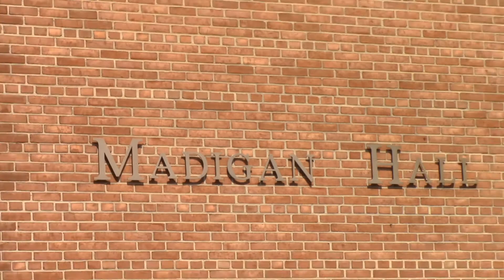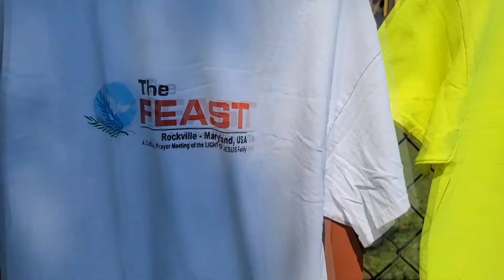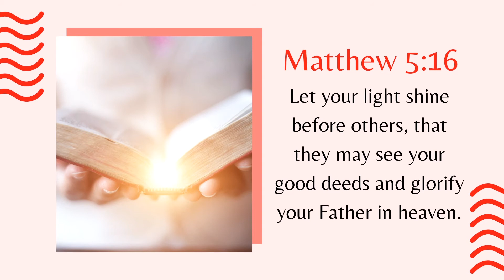Feast at Home Rockville, MD | Featured Feast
See how God is planting close to the Capitol of America in the same area of the first Catholic Church in the Americas.